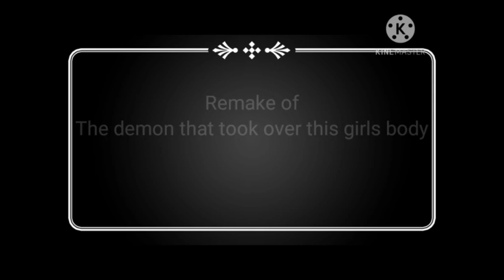Contorl | Remake | Link to og is in des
I got lazy